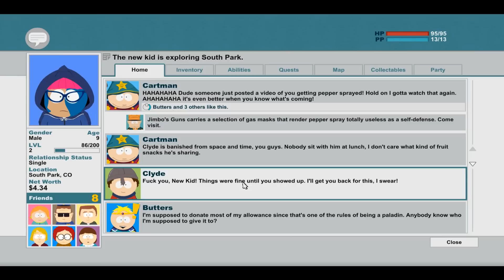South Park Stick of Truth Gameplay Część 2 - Elfy i Szczecin PC PL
South Park Stick of Truth Gameplay Walkthrough Część 2  zawiera 2 część opowieści na PC, XBOX 360, PS3 w jakości 1080p HD. Postaram się z tego zrobić serię jeśli tylko będziecie skorzy do kciukowania w górę ;)
Odcinek 3 czeka na upload.
Czekam na komenty :)